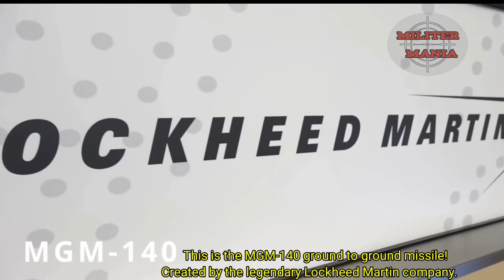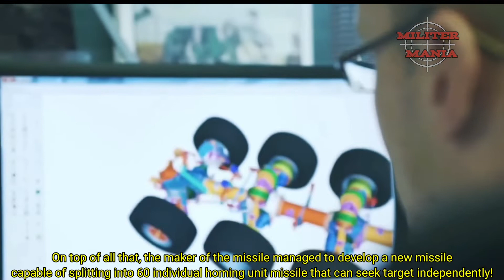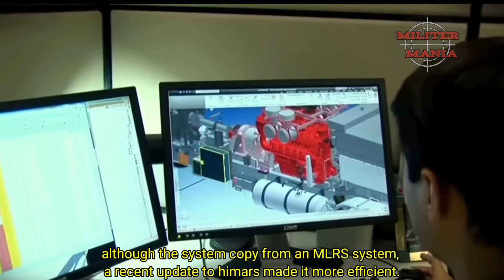THIS IS WHY RUSSIA SUFFER LOSING STREAK IN WAR! HIMARS REVIEW AND PERFORMANCE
The Game Changer in the Ukraine Russia War! The Western Grimreaper HIMARS!